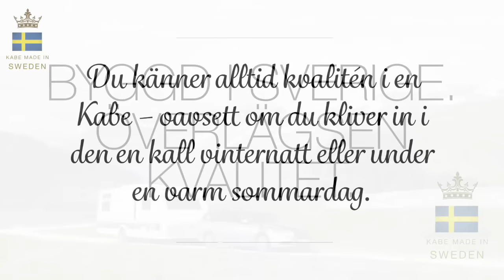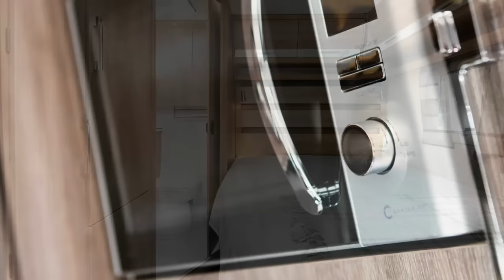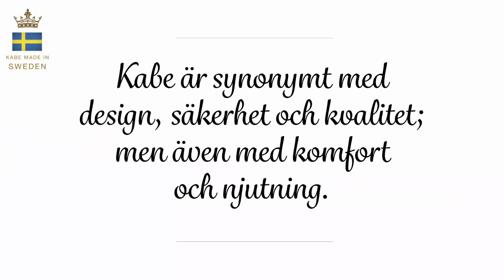Kabe 2016 Sverige